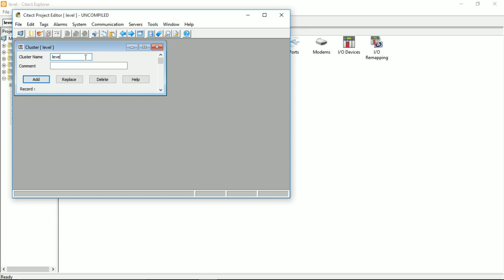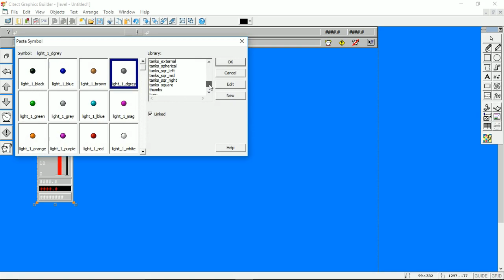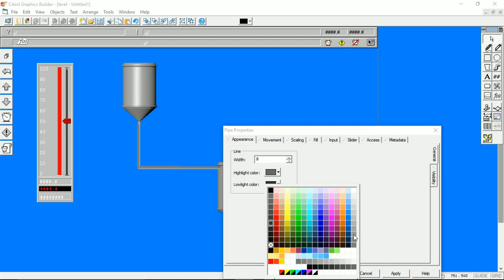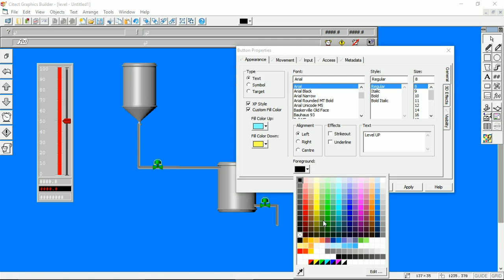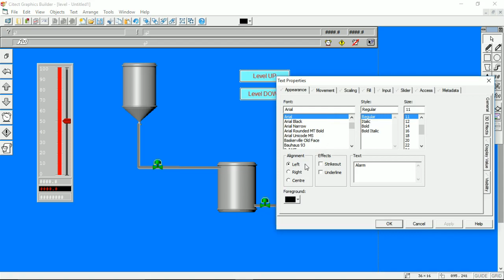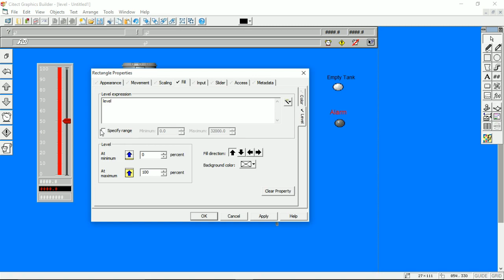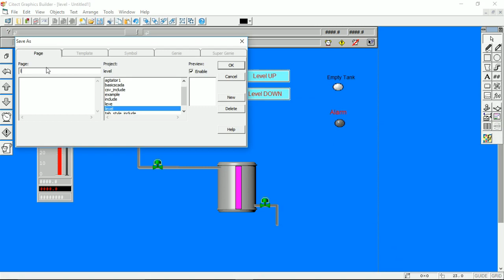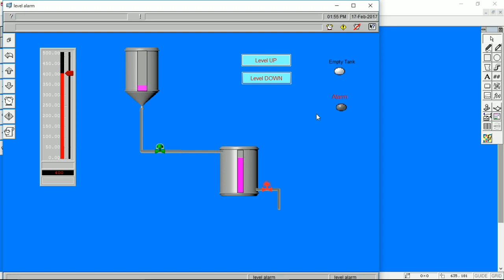SCADA System Tutorial on Tank Level Alarm Indicator using Vijeo citect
Welcome to our SCADA system tutorial focusing on tank level alarm indicators using Vijeo Citect software. In this video, we will delve into the design and implementation of a tank level monitoring system with alarm indicators, providing a comprehensive guide for beginners and professionals in industrial automation.
Vijeo citect Tank level Alarm SCADA basics tutorial in which alarm is activated when tank goes over flow Level Indicator with cicode. SCADA system Tutorial on Tank Level Alarm Indicator with cicode using Vijeo citect Software.
1. **Introduction to SCADA and Vijeo Citect**:
   We start by introducing SCADA (Supervisory Control and Data Acquisition) systems and Vijeo Citect software. SCADA systems are vital in industrial automation, enabling real-time monitoring, control, and data acquisition of various processes.
2. **Tank Level Monitoring System Design**:
   We discuss the design aspects of a tank level monitoring system, focusing on sensors, PLC (Programmable Logic Controller) integration, and data visualization using Vijeo Citect.
3. **Alarm Indicator Configuration**:
   Learn how to configure alarm indicators in Vijeo Citect based on tank level thresholds. We cover setting up alarm priorities, severities, and alarm acknowledgment protocols for efficient alarm management.
4. **HMI (Human-Machine Interface) Design**:
   Explore the HMI design process in Vijeo Citect to create intuitive graphical representations of tank levels and alarm indicators. We demonstrate how to customize HMI screens for clear visualization of critical information.
5. **Alarm Acknowledgment and Reset**:
   Understand the procedures for acknowledging and resetting alarms within Vijeo Citect, ensuring operators can respond promptly to alarm conditions and maintain system integrity.
6. **Trend Analysis and Historical Data**:
   Discover how Vijeo Citect facilitates trend analysis and historical data logging for tank level monitoring, enabling performance analysis and predictive maintenance strategies.
7. **SCADA Programming and Cicode**:
   We touch upon SCADA programming concepts and Cicode, Vijeo Citect's programming language, showcasing examples relevant to alarm management and system operation.
8. **Real-Time Demonstration**:
   The video includes a real-time demonstration of the tank level monitoring system, highlighting alarm activations, HMI interactions, and alarm acknowledgment procedures.
9. **Benefits and Applications**:
   We discuss the benefits of using SCADA systems like Vijeo Citect for tank level monitoring, including improved process visibility, enhanced control capabilities, and proactive maintenance.
10. **Conclusion and Next Steps**:
    We conclude the tutorial by summarizing key learnings and suggesting next steps for further exploration, such as advanced alarm configurations, system expansions, and integration with other SCADA functionalities.
This SCADA system tutorial provides a hands-on approach to understanding tank level alarm indicators using Vijeo Citect, offering valuable insights and practical knowledge for anyone interested in industrial automation and SCADA applications. Let's empower ourselves with knowledge and innovation in the world of SCADA technology!

If you have any questions, Please write to us in the comments section below.